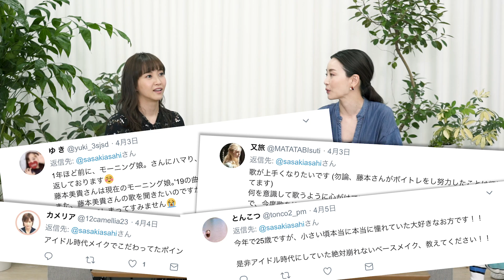【初公開‼︎】ミキティのコスメポーチの中身紹介！！〜絶対必須アイテム・ママの時短メイク〜【藤本美貴さん】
前回の動画： ミキティに質問！〜モー娘。時代、旦那さんの事〜【藤本美貴さん】【タピオカ飲み比べ】

〜〜今までのコラボ動画〜〜
【名言続出】デヴィ夫人へ12の質問を聞いてみた編【美容・健康・人生・恋愛】

ダイエットレシピ実食！ポーチの中身・離乳食・おもてなし料理etc質問！！【森崎友紀さんコラボ後編】

FOLLOW ME
Vlog Channel